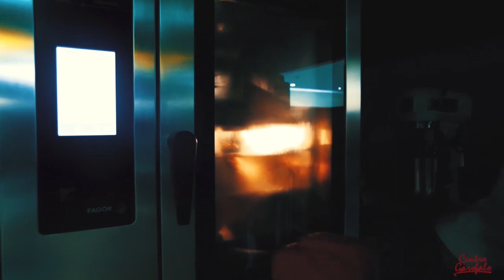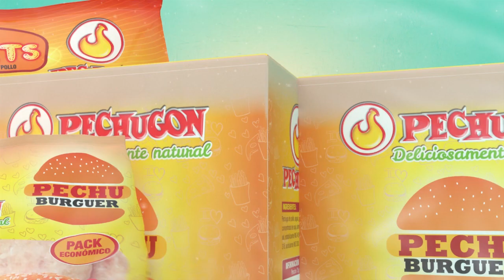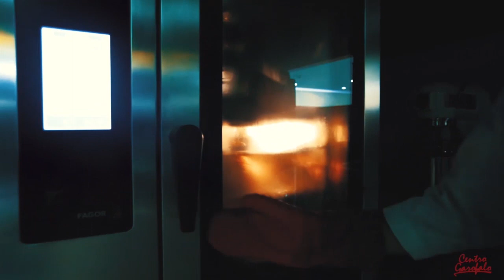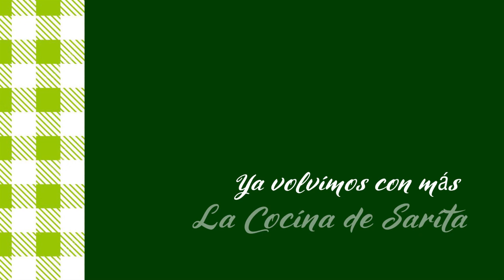Croquetitas de mandioca rellena de Pechugón - La cocina de Sarita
Croquetitas de mandioca rellena de Pechugón
Ingredientes
• 1Kg de Puré de mandioca
• Sal, Pimienta Primicia
• 2 cucharadas de perejil picado
• 50 cc de Aceite Neutro Liza o grasa de cerdo
• 1 huevo
• 50 g de Queso Rallado
Para Relleno
• 500 g de carne de pechugón
• 30 g de aceite liza
• Salsa de Ajo Primicia
• 1 cebolla
• 1 pimento
• Sal, Pimienta y comino Primicia
• Ají  picante Primicia
• Pimentón Primicia
• 1 cucharada de perejil picado
• Aceite Neutro Liza c/n para Freír